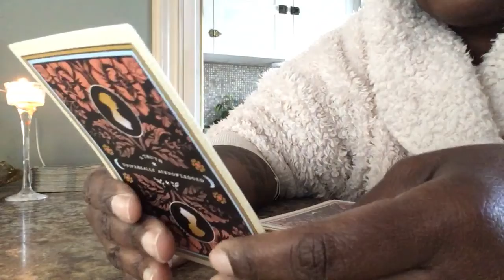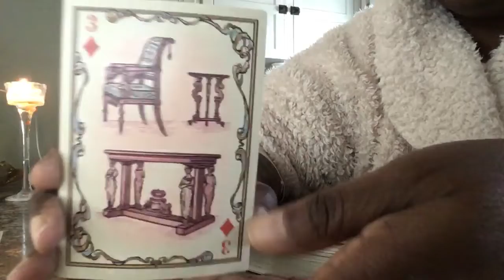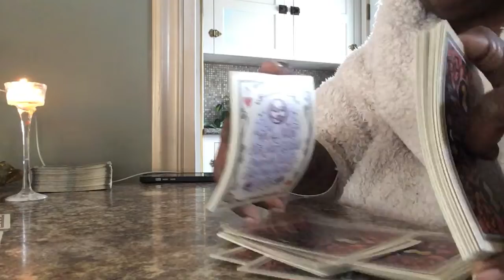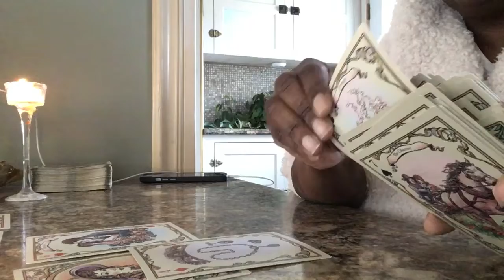Cappies Someone Trying To Block This Situation or Case 😪 Dec 20, 2021